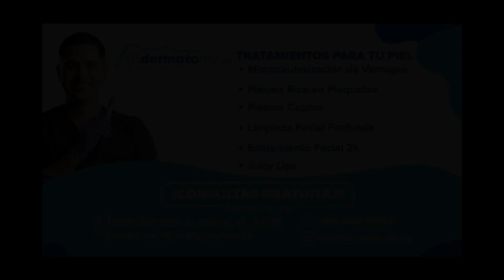¡Le responde a Osmel Sousa! ¿Tiene el DON de la PALABRA? | De cerca con Renee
Sheynnis Alondra Cornejo Palacios ​ es modelo, promotora comunitaria y ganadora de un concurso de belleza nicaragüense que fue coronada Miss Mundo Nicaragua 2020 y Miss Nicaragua 2023.

Miss Universe Nicaragua está lista para asistir a la Gala de Smile Train y continuar con agenda un Internacional 🇳🇮

Host: Renee Peña
Invitada: Sheynnis Palacios

¡Es la mejor manera para motivarnos a seguir creando contenido para ustedes!

Gracias a los creadores de las melodías, nos ayudan a fortalecer cada emoción en nuestro contenido.